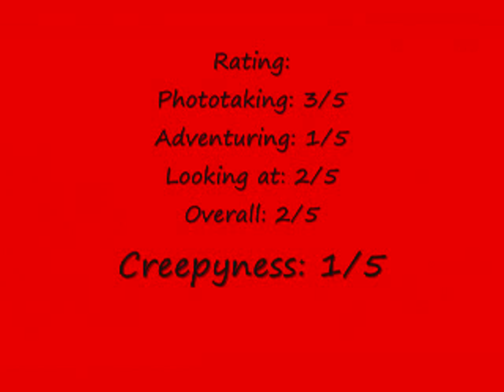Abandoned Stone Building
An Abandoned Stone Building in Elora Near the water :)

*This building was set on fire during a 1979 filming of " a christmas carol" *